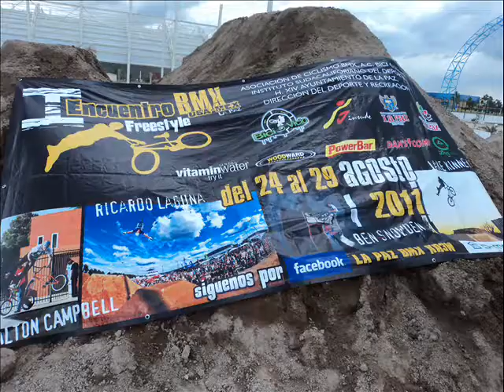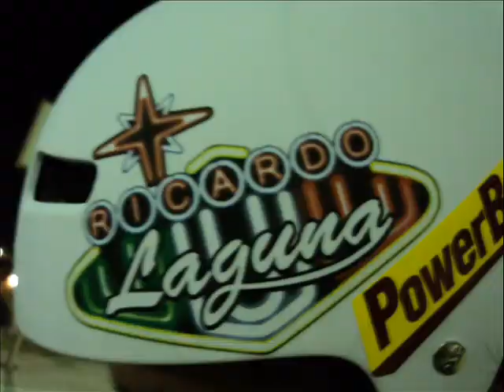I Encuentro BMX La Paz 2011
Primer encuentro de BMX freestyle en La Paz. Los riders Ricardo Laguna, Jake Kinney y Dalton Campbell junto con los riders locales Demis, Toto, Ivan y Ramon, dieron exhibicion de BMX.